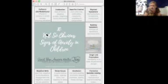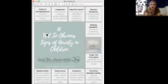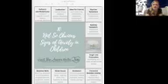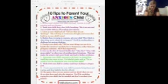Village Kids Parent Tips: Kids & Anxiety with Breanne Fuelling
What does anxiety look like in kids and how can parents help?